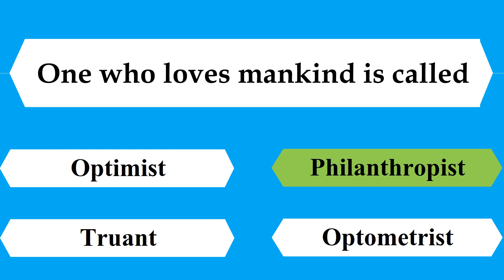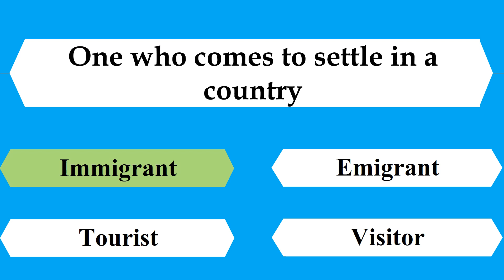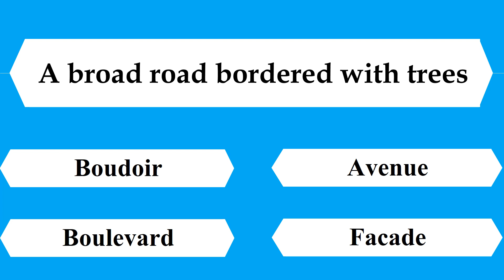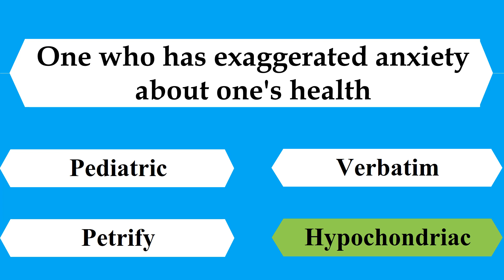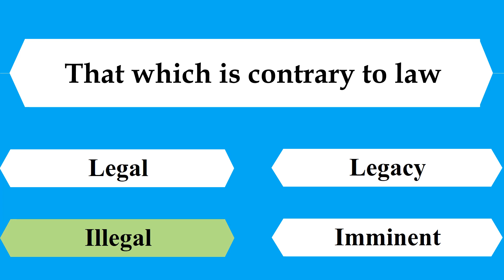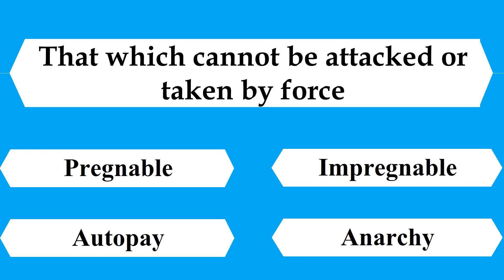One Word Substitution MCQs - English MCQs |FPSC-CSS-ISSB-NTS- PPSC-Gilgit Baltistan Naib Tehsildar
1 word substitution
Gilgit baltistan teacher test mcqs
Gilgit baltistan naib tehsildar mcqs
Gilgit baltistan naib tehsildar english preparation
Gilgit baltistan naib tehsildar english mcqs
one word substitution for ISSB
important one word substitution mcqs for issb
one word substitution for entry test
important one word substitution mcqs for entry test
one word substitution for hec etc
important one word substitution mcqs for hec etc paper
most repeated english mcqs
important english mcqs for hec etc mcqs
hec etc test, hec etc english mcqs, hec etc important english mcqs

0:00 Introduction
0:12 Pandemic
0:25 Optometrist
0:37 Autocracy
1:01 Gratis
1:13 Lucid
1:25 Visitor
1:37 Humanitarian
1:49 Sepulcher
2:01 Ceremony
2:13 Incorrigible
2:25 Suspension
2:37 Chaos
2:49 Facade
3:01 Insecticide
3:13 Antibody
3:25 Hypochondriac
3:37 Cavalryman
3:49 Prolepsis
4:01 Podiatrist
4:13 Hospitable
4:25 Aviary
4:37 Imminent
4:49 Unidentified
5:01 Anarchy
5:13 Buzzword
5:25 Tramp
5:37 Pulverize
5:49 Letter